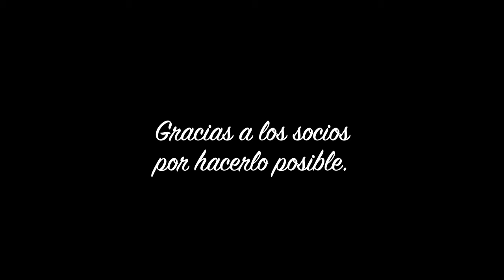Puedes Volar: Rehabilitación de Aves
Hemos realizado un vídeo diferente a los que solemos hacer.
No es sobre drones, pero sí sobre volar, sobre el espacio aéreo natural.

Os presentamos Puedes Volar: Un Centro de Rehabilitación y Liberación de Aves.

Por razones humanas o accidentes, todos los días caen aves al suelo que necesitan de ayuda para seguir volando.

El veterinario Alberto Tellarini, demuestra día a día que todos podemos volar si nos dan el afecto y los cuidados que necesitamos.

Música Final: Aprender a Volar de Patricia Sosa  interpretada por Acho Laterza.

Si quieres que continuemos subiendo videos como este,
si nos sigues nos das esperanza: